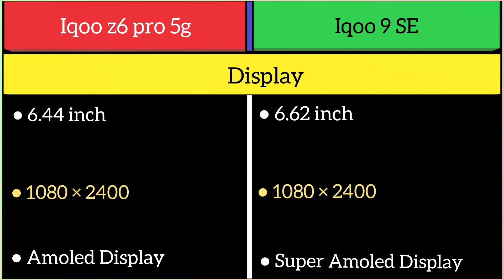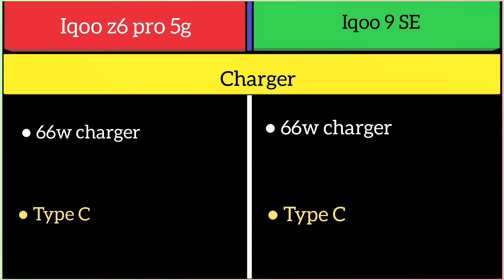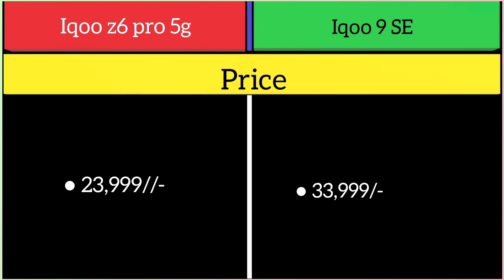iqoo z6 pro 5g Vs Iqoo 9 SE